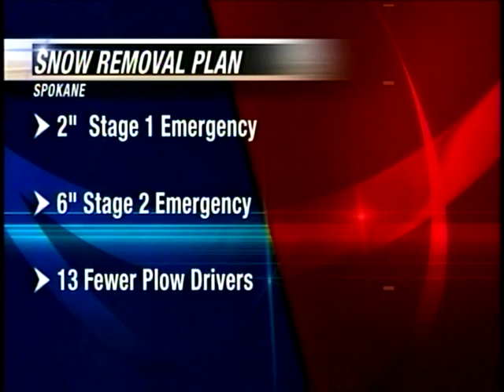First snow of the season doesn't disappoint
Parts of the Inland Northwest woke up to snow Thursday morning, the first measurable snow of the season. Chances are we'll see more of this in the next week.